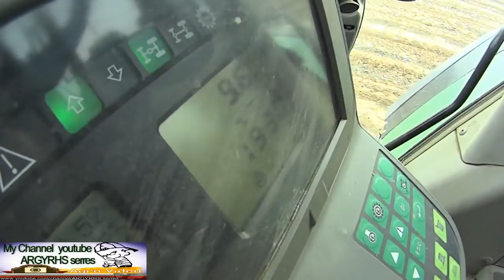FENDT 924 VARIO And Disc Harrow GASCON International.Σιτοχώρι Σερρών